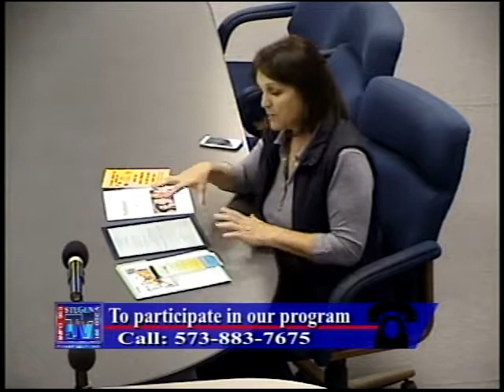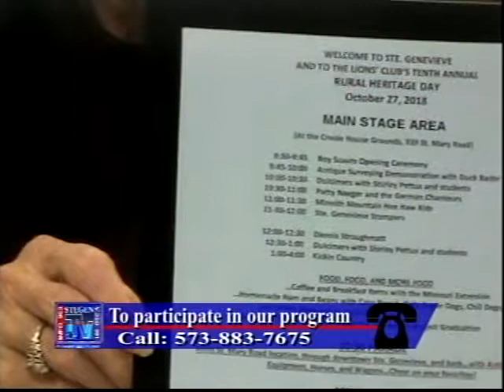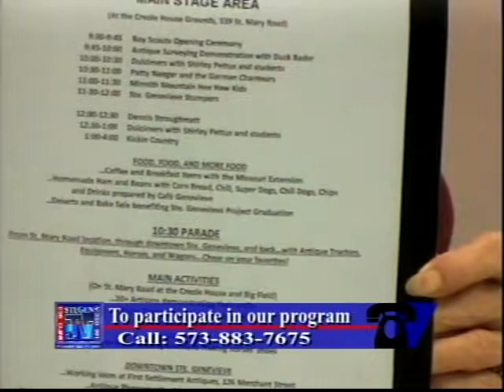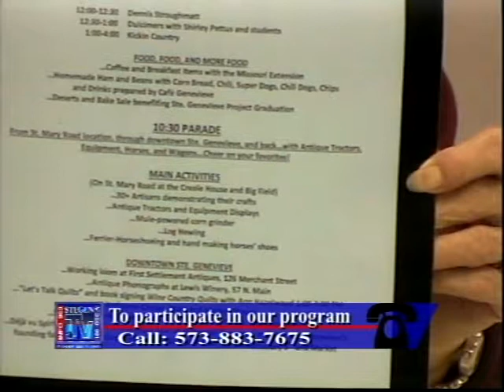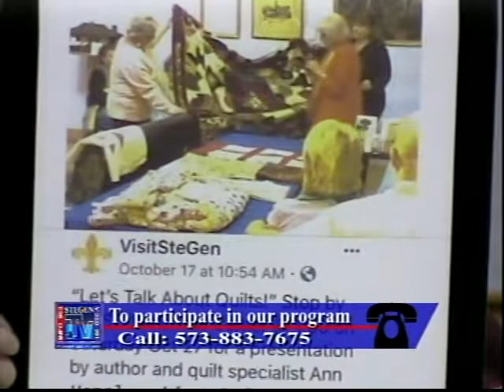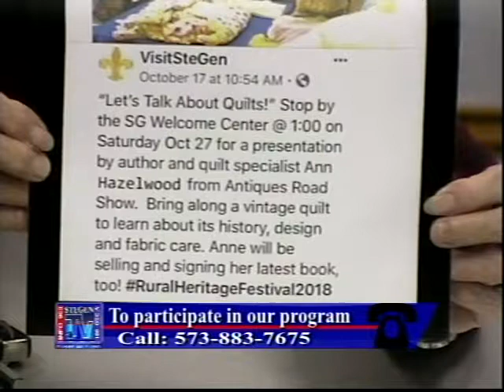What's New? 10/24/18